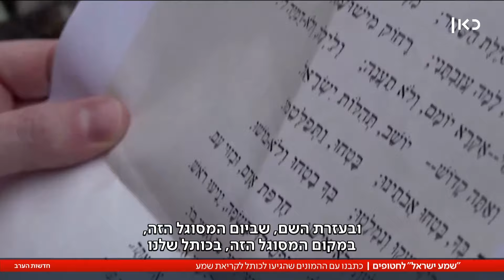למען שלום החטופים: תפילת שמע ישראל המונית נערכה בכותל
כאן חדשות | בכותל נערכה היום תפילת שמע ישראל למען שחרור החטופים ושלום החיילים. האירוע שודר בקהילות היהודיות ברחבי העולם, והשתתפו בו גם משפחות החטופים. הכתבה של עקיבא ווייס מתוך חדשות הערב, 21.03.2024